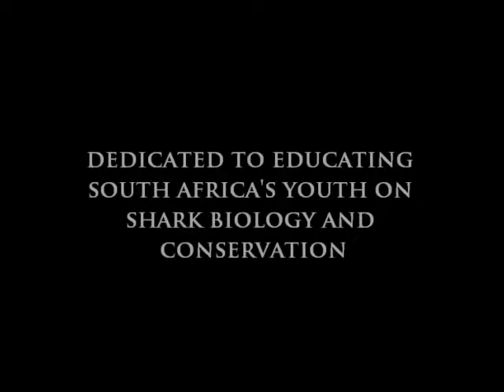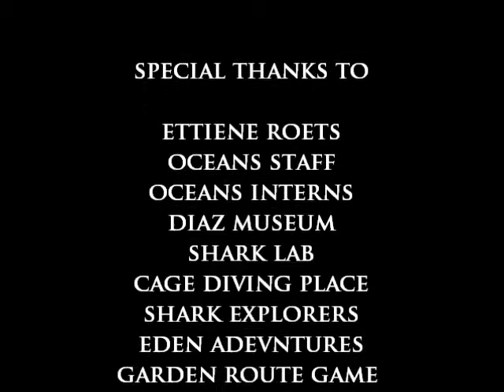Chagi Weerasena February 2014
Chagi Weerasema presents her adventure in South Africa while participating in the Marine Conservation and Education Internship program.